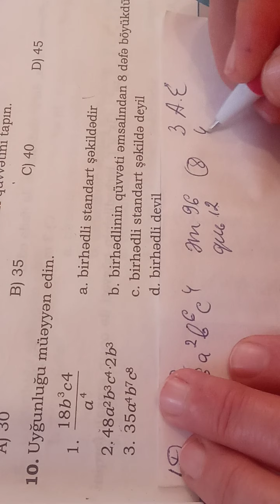Birhədlilər.B variantı.7 ci sinif.Namazov qiymətləndirmə.